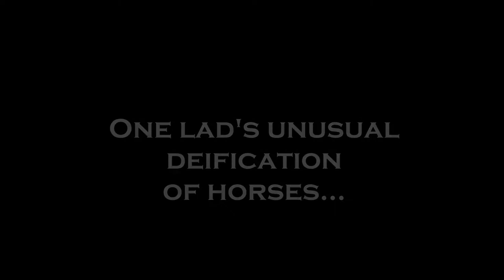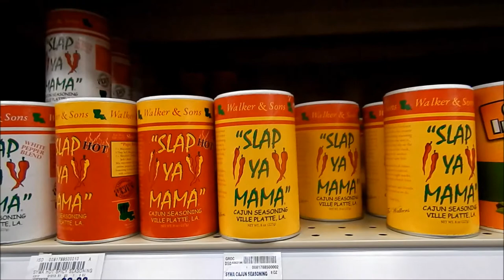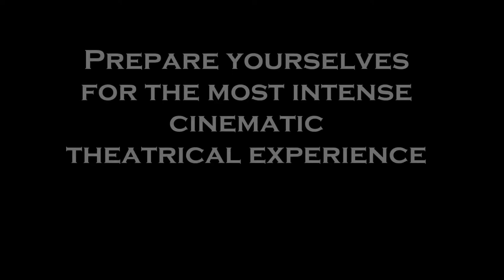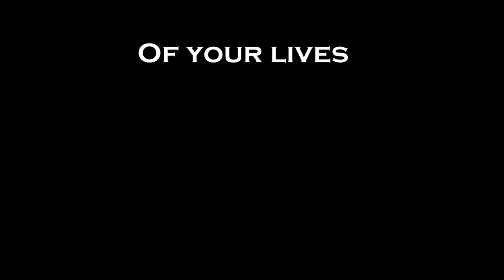EQUUS Amatuer Trailer (extended)- A Project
An extended trailer promoting Equus By Peter Shaffer